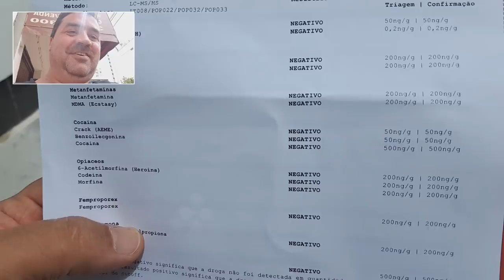NÃO SOU DROGADO/exame toxicológico